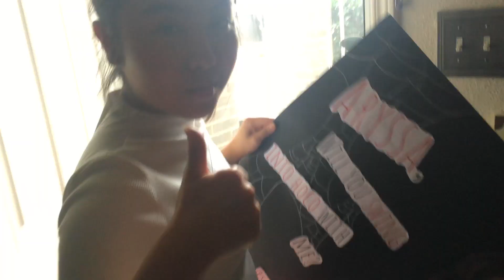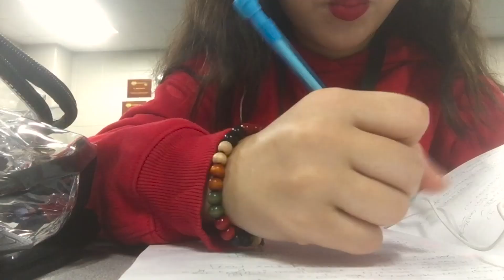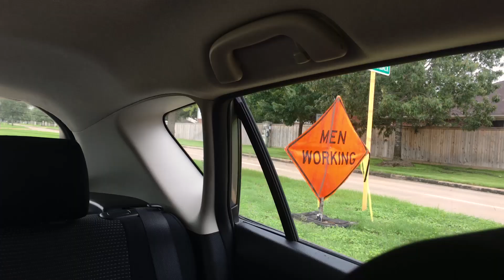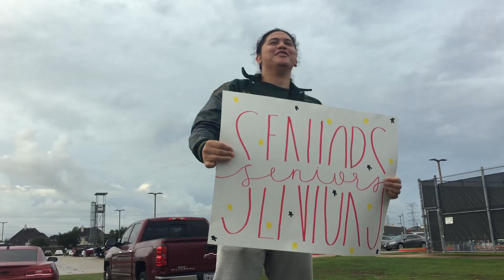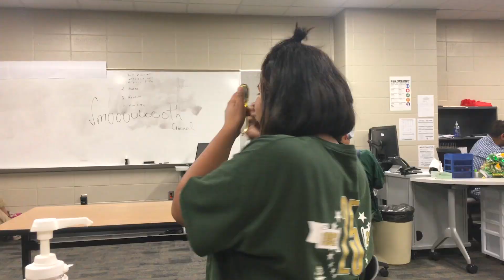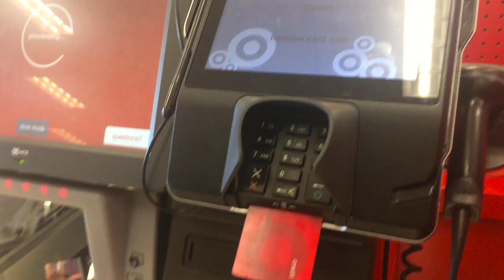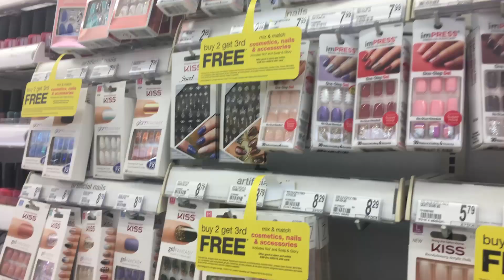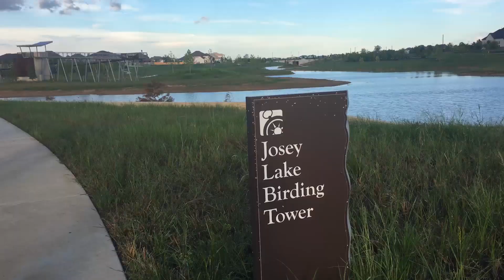VLOGGING MY LAST HOMECOMING WEEK + HOCO DANCE! // Senior Year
My very last homecoming week...maybe the best one ever? :)

FILMING INFO

Camera: Canon 70D + 18-55mm Kit Lens/50mm f/1.8
Editing Program: Adobe Premiere Pro 2015 CC